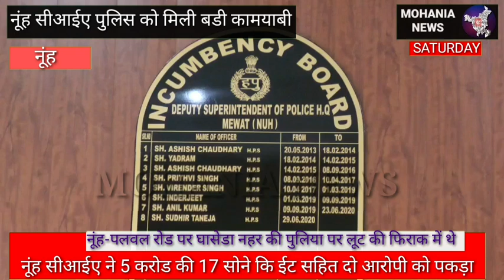नूंह सीआईए पुलिस को मिली बड़ी कामयाबी 5 करोड रुपए की लागत की 17 नकली सोने ईट सहित दो आरोपियों को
नूंह पुलिस को मिली बडी कामयाबी, अवैध हथियार के बल पर आने-जाने वाली गाडियों को लूटने की कोशिश करने के जुर्म में दो आरोपियों को गाडी स्विफ्ट व आल्टो कार सहित किया गिरफ्तार।